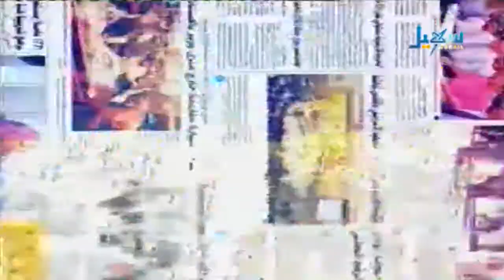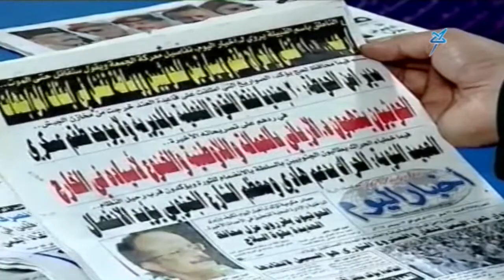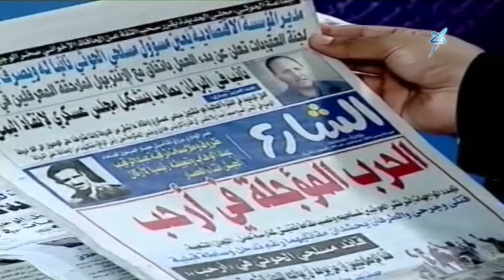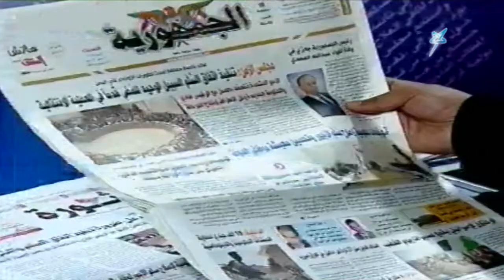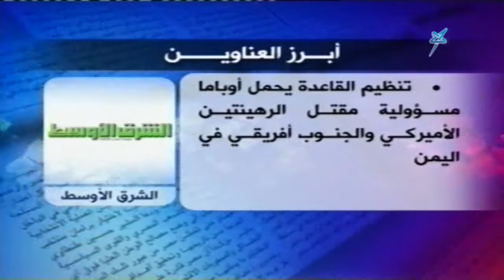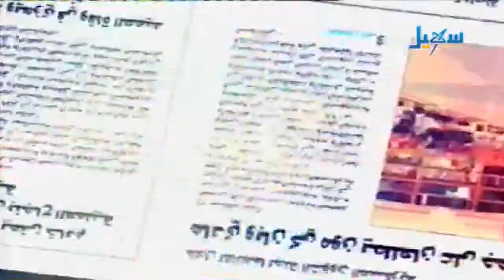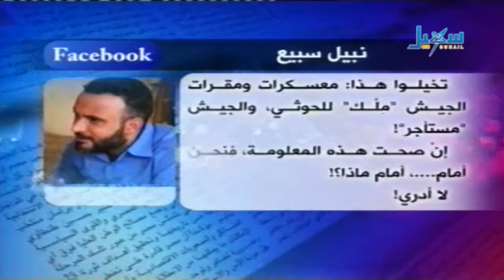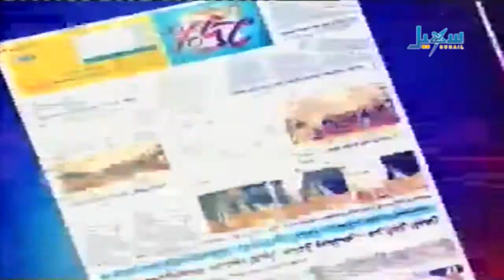حديث الصحافة - 13.12.2014